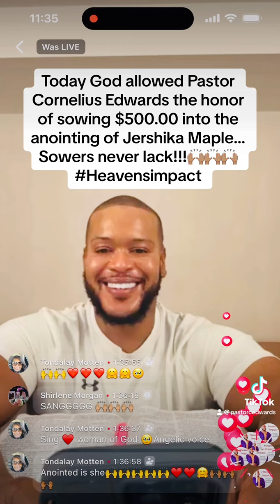The Lord’s Prayer…🙌🏽 Jershika Maple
The Lord’s Prayer…🙌🏽